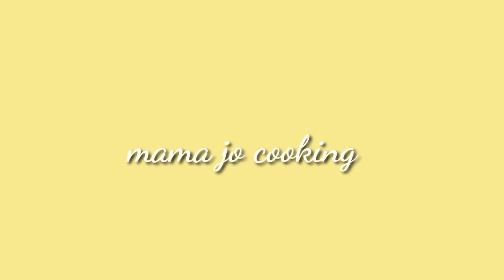How to make kariokang kamoteng kahoy